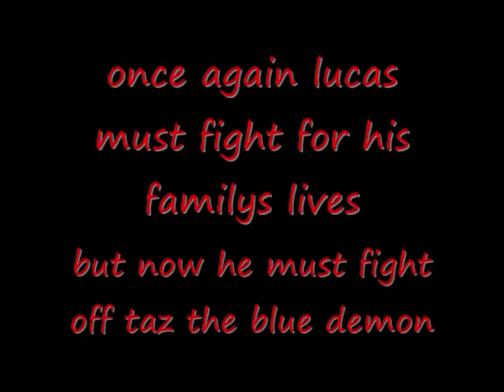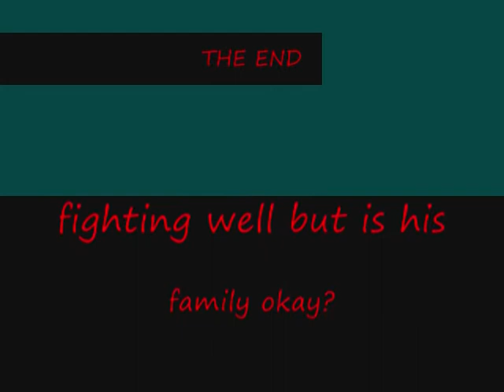Lucas VS Taz the blue demon.remake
this was remade